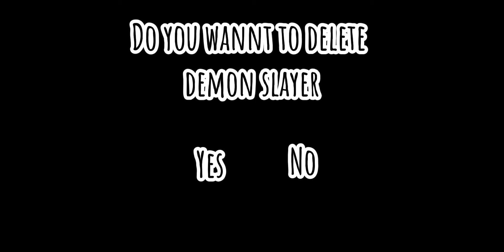Do you wannt to delete Demon Slayer?